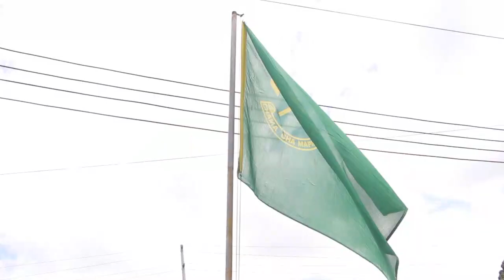MKUTANO MKUU WA HADHARA WAPAMBA MOTO | WAMAMA WAAHIDI KUJAZA UWANJA WA NEWSTIME BUZA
ASANTE SANA